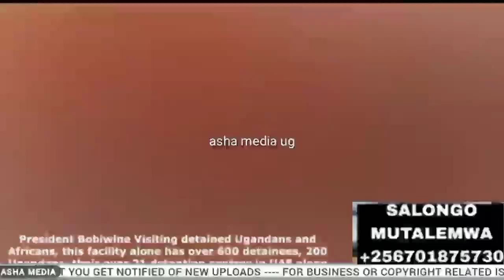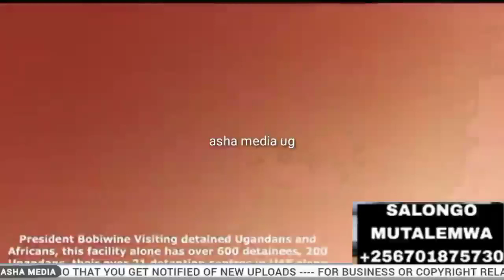Mukomera e Dubai Bobi wine akikoze finally bana Uganda bateredwa laaba esanyu😭☺️tears of joy